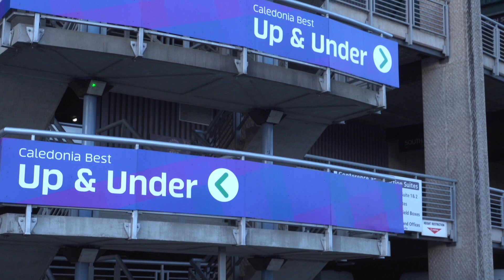Scotland v Samoa | What You Need to Know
Jo Wilson looks ahead to tomorrow’s Autumn Test opener v Samoa at BT Murrayfield! Buy before midnight tonight to save on match day prices or to take advantage of our Kids for £1 offer.